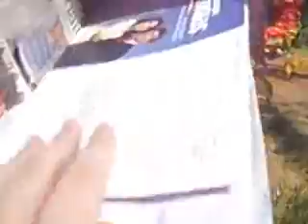Mail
I'm going to go get the mail.
And talk about things
and then play with Maggie.